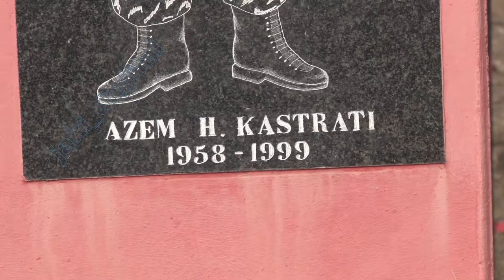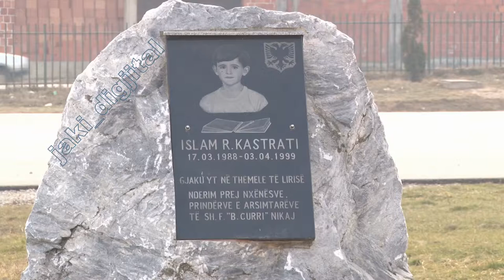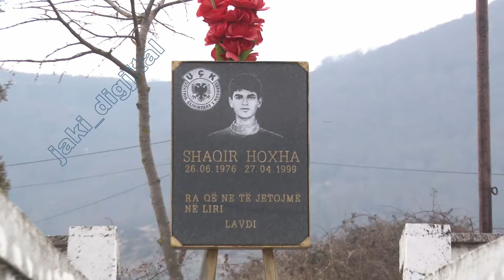Nekoc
jaki_digjital + 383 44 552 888 në viber dhe whatsup
kjo video është bërë me 23 nëntor 2017